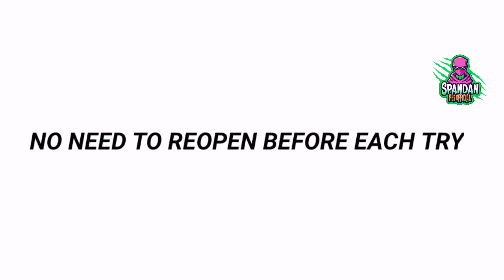How to get Ronaldo, Bruno Fernandes & Felix in Portugal National Team Selection in PES 2021 MOBILE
How to get Ronaldo, Bruno Fernandes & Joao Felix in Portugal Team National Selection in PES 2021 MOBILE